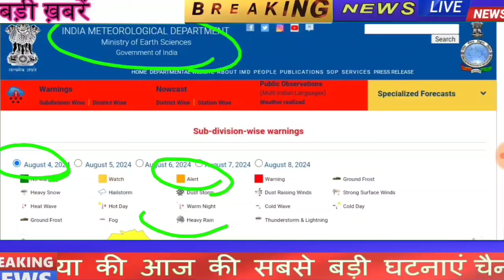उत्तर प्रदेश को मौसम विभाग ने दी चेतावनी सभी लोग हैरान हैं उत्तर प्रदेश मौसम की ताजा खबर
UP Ka Mausam Today | Uttar Pradesh mausam ki jankari | 31 August 2024 UP ka mausam

1. up ka mausam
2. up ka mausam today
3. up ka mausam live
4. up ka mausam kaisa rahega aaj ka
5. up ka mausam aaj ka kaisa rahega
6. up ka mausam vibhag news
7. up ka mausam aaj tak
8. up ka mausam ka taja khabar
9. up ka mausam barish
10. up ka mausam kab saaf hoga
11. uttar pradesh ka mausam
12. uttar pradesh ka mausam vibhag ka news 13. uttar pradesh ka mausam aaj ka
14. kaisa rahega uttar pradesh ka mausam
15. uttar pradesh ka mausam ka news
16. uttar pradesh ka mausam barish
17. up weather news in hindi today
18. up weather
19. up weather report today
20. up weather news
21. up weather news in hindi today live
22. up weather
23. up news live
24. up news samachar
25. up news today
26. up news mausam
27. up news live mausam today
28. up news live today in hindi
29. up news harcharan singh
30. up news today live
31. up news aaj tak
32. up news update
33. uttar pradesh news live
34. uttar pradesh news
35. uttar pradesh news today
36. uttar pradesh news aaj tak
37. uttar pradesh news channel
38. uttar pradesh news live today |
39. uttar pradesh news aaj ka
40. uttar pradesh news samachar
41. uttar pradesh news channel live
42. uttar pradesh news aaj ki

1. उत्तर प्रदेश का मौसम
2. उत्तर प्रदेश का मौसम का जानकारी
3. उत्तर प्रदेश का मौसम बताएं
4. उत्तर प्रदेश का मौसम आज कैसा रहेगा
5. उत्तर प्रदेश का मौसम का हाल
6. उत्तर प्रदेश का मौसम आज
7. उत्तर प्रदेश का साप्ताहिक मौसम
8. उत्तर प्रदेश मौसम विभाग
9. उत्तर प्रदेश मौसम खबर
10. उत्तर प्रदेश में आज का मौसम कैसा रहेगा

aaj ka up ka mausam| aaj ka up ka mausam samachar | aaj ka up ka mausam kaisa rahega

उत्तर प्रदेश का मौसम,  उत्तर प्रदेश का मौसम विभाग, उत्तर प्रदेश का मौसम समाचार , उत्तर प्रदेश का मौसम की जानकारी

‎@Uttar Pradesh Weather    ‎@LH TV INDIA     ‎@Lucknow Weather    ‎@Clean News UP    ‎@Aaj Tak   ‎@ABP NEWS

TAGS